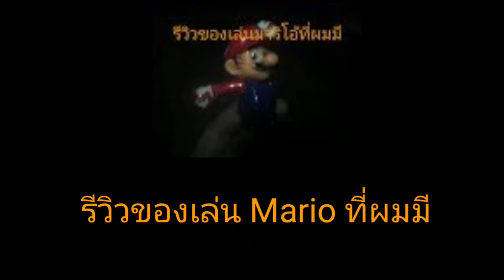Video of the year 2017 #2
(Minecraft เวอร์ชั่นใหม่ล่าสุด)

(apk) ???

(texture pack & add on) ???

(map) ???

(seed) ???